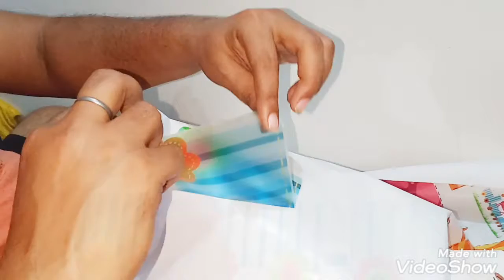How to apply wall sticker | how to decorate room | easy and simple trick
hello Fam